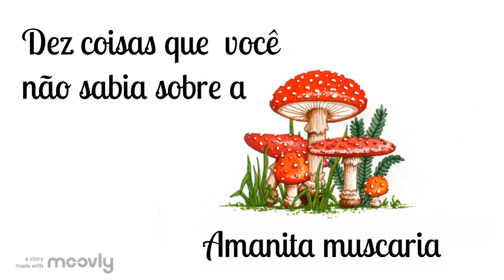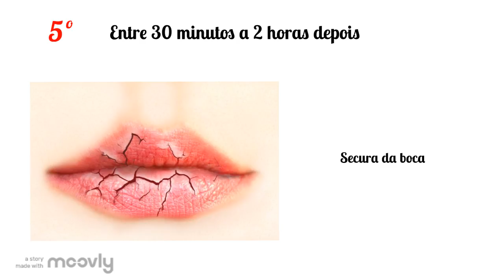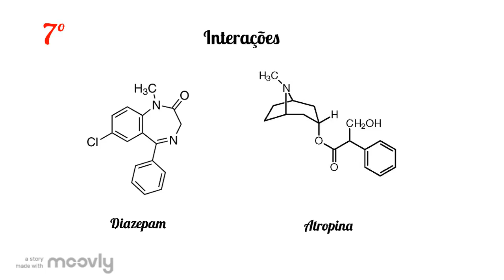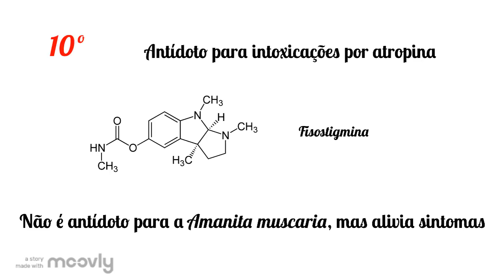Amanita Muscaria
vid